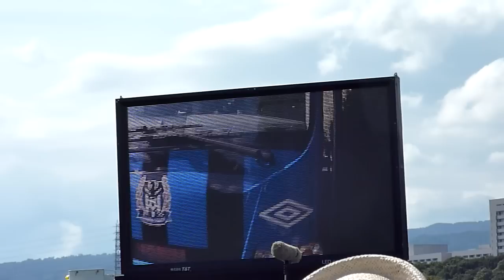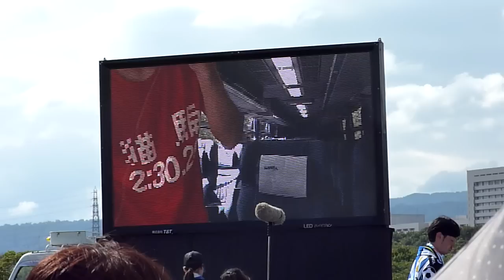ガンバ大阪 ファンミ2012 猫ひろし(?)のその後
2012/7/15 万博公園でのガンバ大阪ファンミーティングにて

まぁお約束ですね